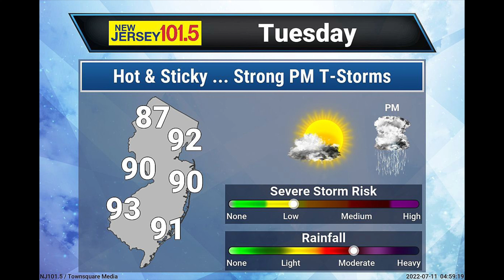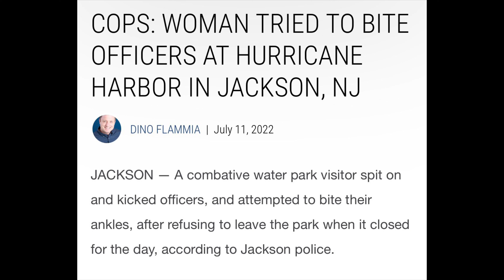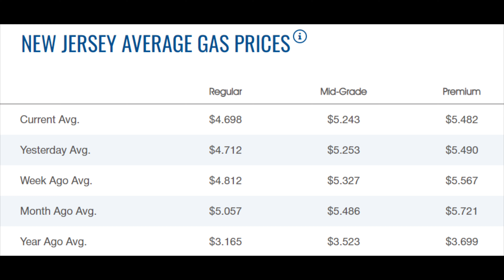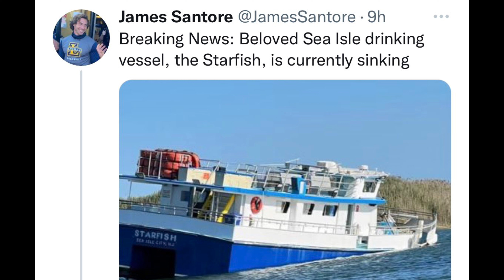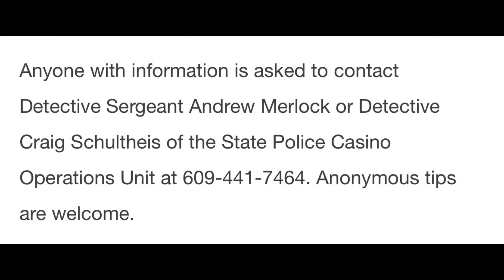NJ teen killed in horrific crash and a huge property tax break is back on the table for NJ